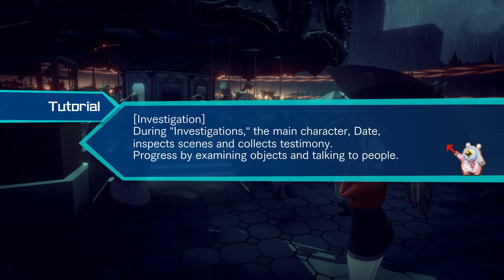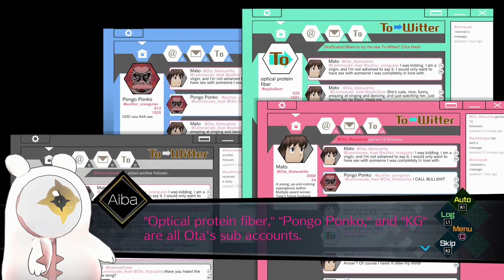AI: THE SOMNIUM FILES, PS4 Gameplay First Look - Episode 1. (Days 1&2)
◼️ I would like to say thanks to the Developer, Publisher and PR Team for allowing me the opportunity to spend time with this New Game.

◼️ A Quick Note to Subscribers; make sure to Click the 🔔 Bell Icon under the Video Player to turn channel Notifications ON so that you don't ever miss New Videos, Giveaways, & More...

    - 3dRudder is an amazing PlayStation VR & PC VR Peripheral/Accessory. Using my Link helps me to be able to continue creating better content & do more Giveaways.